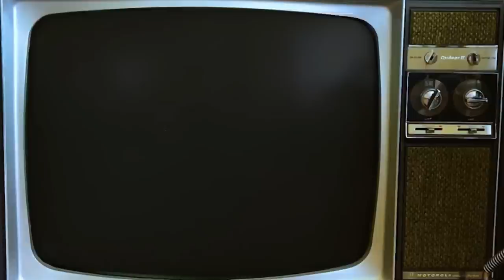My 1950’s Sleepwear Collection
Thank you Birch for sponsoring. to get $400 off your Birch Luxe mattress plus two free pillows!
This video is all about my 1950’s sleepwear collection! Sit back and grab a cup of tea while I do a little fashion show and tell of my vintage nightgown and pajama collection. Most of these pieces are thrifted, or gifted.

Laci Fay
Cedar City, UT
84721

xx
Laci